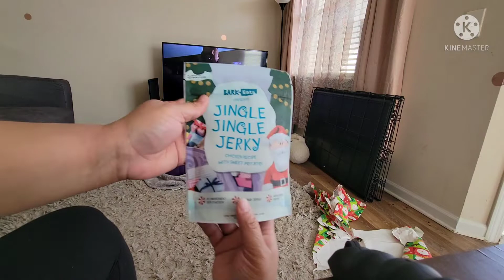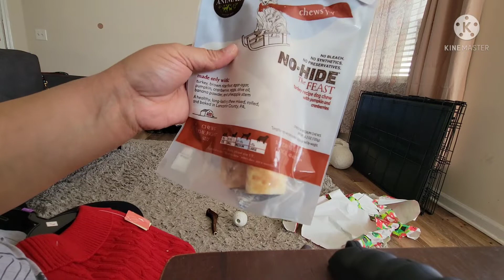Rescue Pitbull's 1st Christmas in forever home❣️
Hey yall!! I've been in the hospital, so this one's a bit late, but better late than never!! I adopted Kano May 2021 after he was with his previous adopter(s) for about 7 months, so I have no idea how his actual 1st Christmas was. He wasn't in very good shape when he came back to the shelter, so I can only imagine that Christmas 2020 wasn't very good for him. I'll make sure every one from here is filled woth love, happiness,  and goodies for my fur baby!! 😊